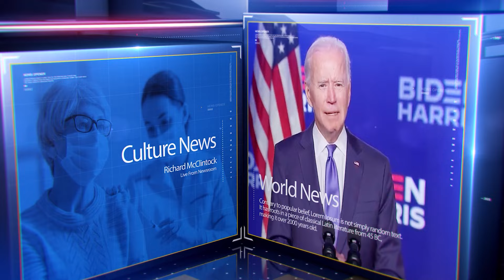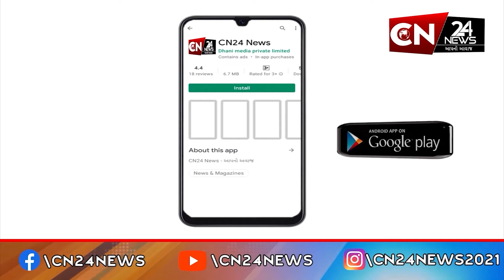રાષ્ટ્રીય : દેશ વ્યાપી ડોકટરોની હડતાળ વચ્ચે મમતા બેનર્જીનો ચોંકાવનારો નિર્ણય